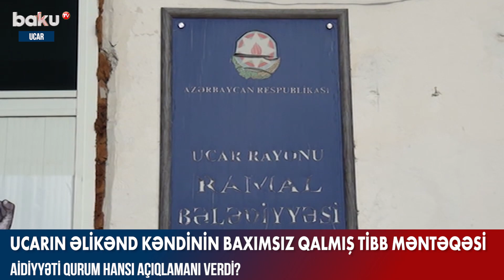Ucarın Əlikənd kəndinin baxımsız qalmış tibb məntəqəsi - BAKU TV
Dam örtüyü qırıq, pəncərələri sınıq, divarları çatlaq, içəridən isə uçmamaq üçün taxta kanstruksiyalarla bərkidilmiş bina.
Söhbət Ucarın Əlikənd kənd həkim məntəqəsinin inzibati binasından gedir. Bu bina təqribən 30-35 il bundan əvvəl inşa edilib və vaxtilə kənd xəstəxanası kimi fəaliyyət göstərib. Bundan başqa, binada Ucarın üç kəndi – Əlikənd, Ramal və Şahlıq kəndlərinin üç minə yaxın əhalisinə keyfiyyətli tibbi xidmət göstərilib. Təəssüflər olsun ki, son illər bina baxımsızlıqdan qəzalı vəziyyətə düşüb və uçma təhlükəsi ilə üz-üzə qalıb.
Hazırda sözügedən tikilidə Əlikənd kənd həkim məntəqəsi fəaliyyət göstərir. Bina yararsız və şəraitsiz olduğundan sakinlər həkimə getmək üçün 15-16 km aralıda yerləşən Ucar Rayon Mərkəzi Xəstəxanasına üz tutmaq məcburiyyətində qalırlar. Bu da həm vaxt, həm də pul itkisinə səbəb olur.
Məsələ ilə bağlı Baku TV-yə açıqlamasında vəziyyətlə tanış olduğunu deyən bələdiyyə sədri Xeyrəddin Məmmədov ixtisaslı həkimlərin olmadığını bildirib. O qeyd edib ki, xəstəxananın vəziyyəti haqqında rayon rəhbərliyinə də məlumat verilib.
Ucar Rayon Mərkəzi Xəstəxanasının baş həkimi Xaləddin Qafarlı şifahi olaraq Baku TV-yə bildirib ki, adıçəkilən xəstəxananın vəziyyətindən xəbərdardırlar və aidiyyəti qurumlar həmin binaya baxış keçirib.
Qurum rəsmisi onu da bildirib ki, Ucar rayon Əlikənd kənd xəstəxana binasının yenidən tikilməsi dövlət proqramına salınıb və yaxın vaxtlarda vəsaitin ayrılması gözlənilir.